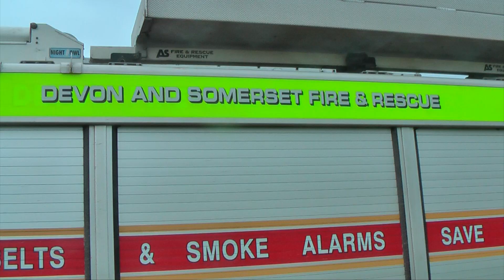Devon and Somerset Fire & Rescue HD.mp4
Dog Rescue at Bigbury On Sea, Devon, England - by the Devon and Somerset Fire & Rescue Service with Cliff Rescue Volunteers. Shot on a Panasonic HDC-SD9 camera. Sorry about the wobbly shots, it was very cold, very windy, I was using a 10x zoom with no tripod and I am very old!!